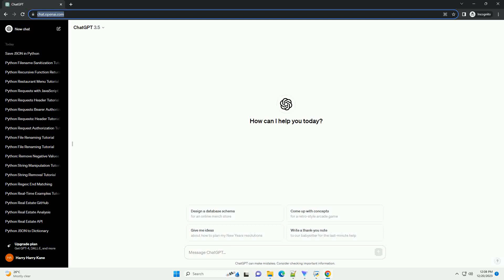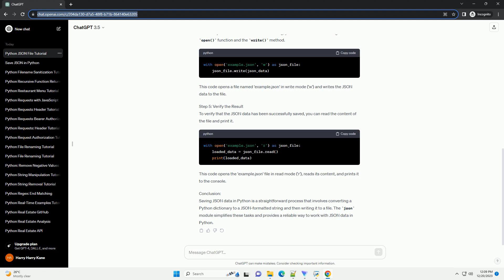python save json in file